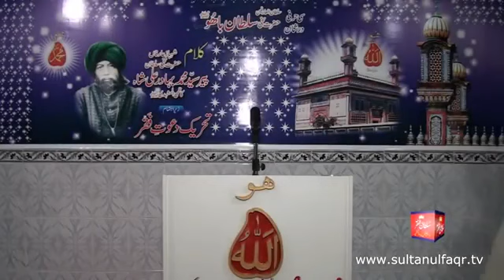Kalam Pir Bahadur Ali Shah: Si Harfi Dar Shan Sultan Bahoo Part-2